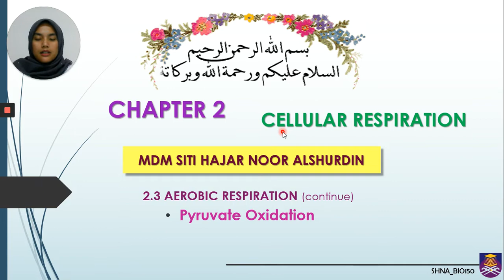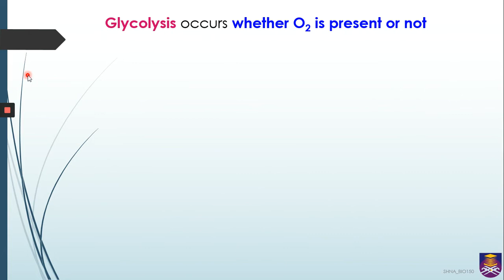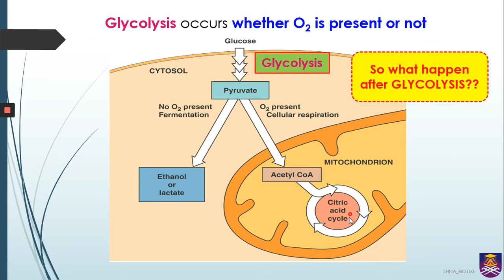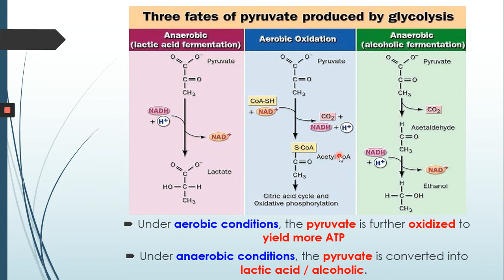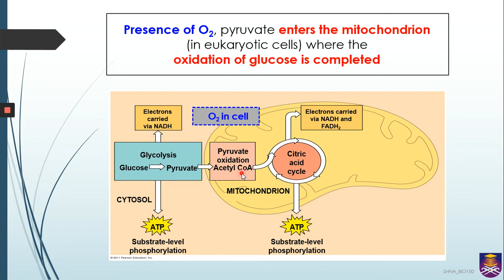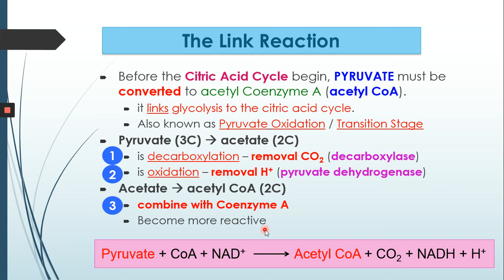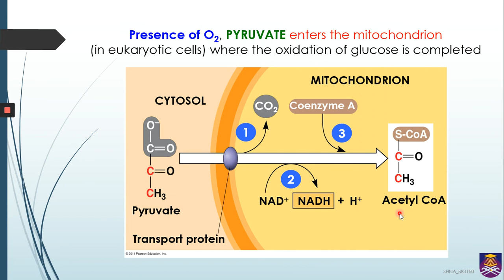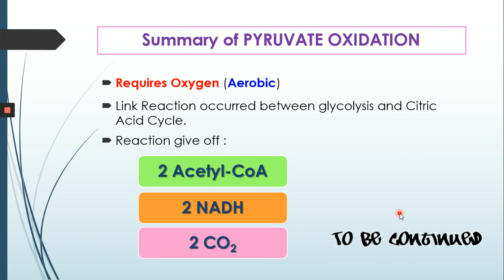Aerobic Cellular Respiration: Pyruvate Oxidation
This video is continuity from the Glycolysis process.